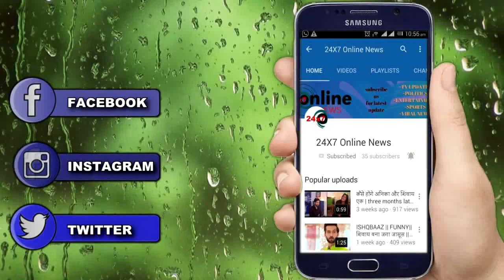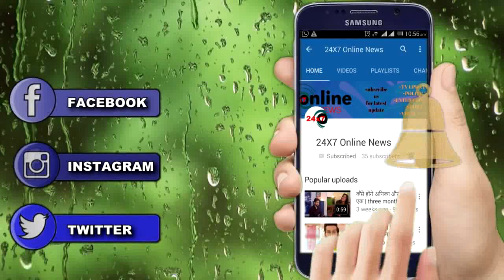ISHQBAAZ || NEW PROMO || LEAP के बाद की पहली झलक